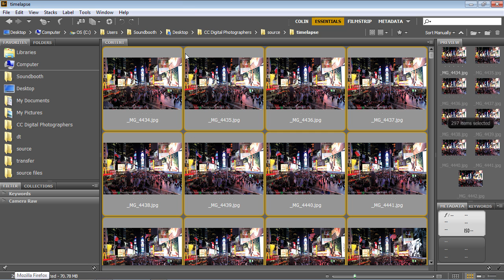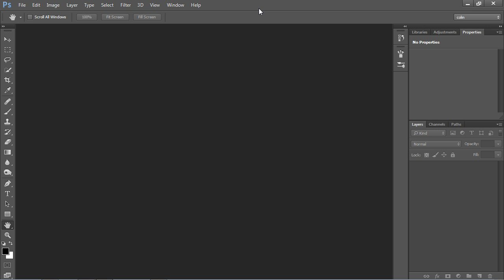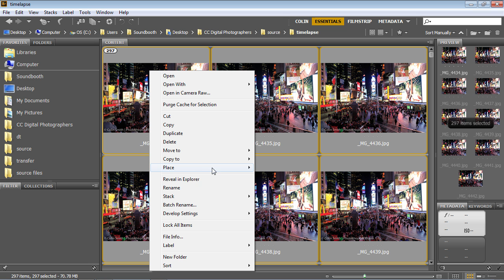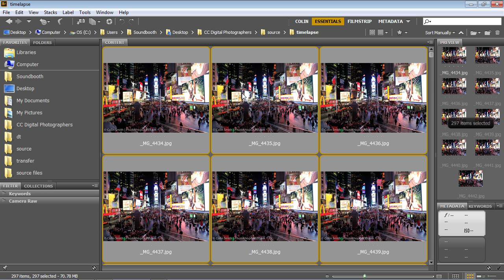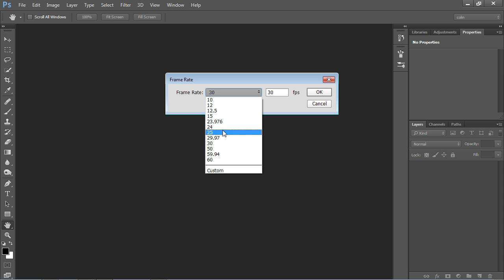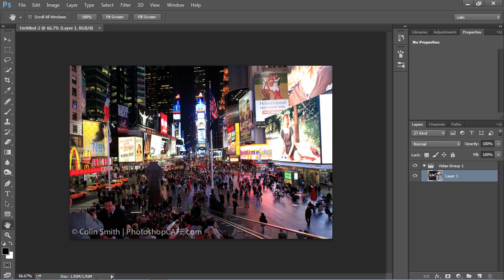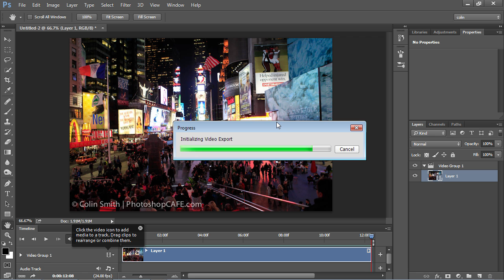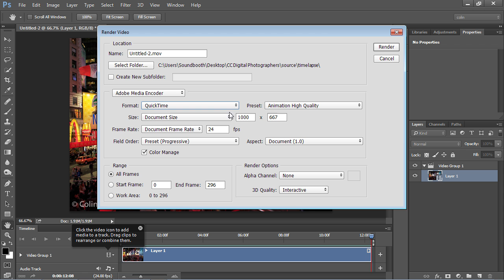Time-lapse in Photoshop tutorial, How to.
In this video, Colin Smith shows you how to create a time lapse sequence in Photoshop. How to shoot, arrange and export time-lapse video from Photoshop CC and Photoshop CS6. This complete lesson is from Photoshop CC for Digital Photographers training from PhotoshopCAFE.com